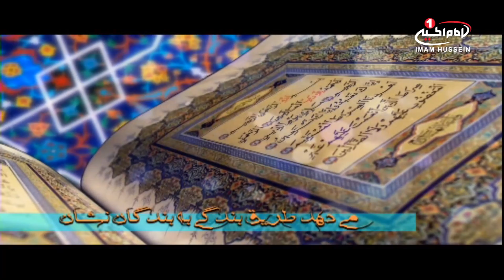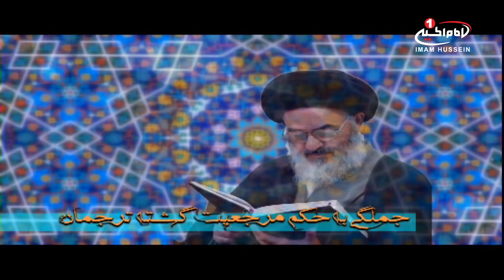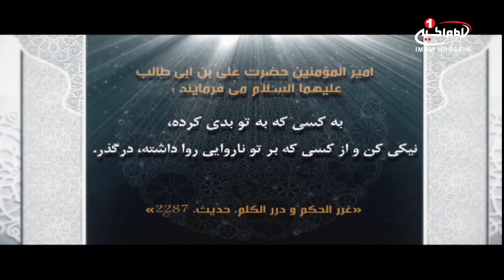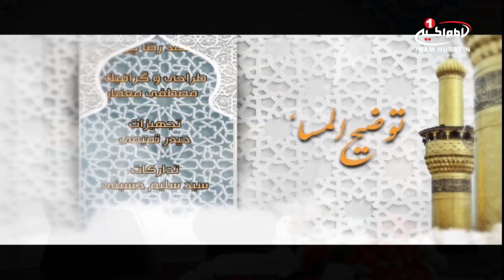توضیح المسائل(618):احکام مطهرات ،مطابق رساله عملیه آیت الله العظمی سید صادق شیرازی،کربلا،1438ق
موضوع اصلی : احکام مطهرات ،مطابق رساله عملیه آیت الله العظمی سید صادق شیرازی
نام مجری: امیرغفوری
نام کارشناس: حجت الاسلام و المسلمین شیخ جعفر رفعتی
تولید: کربلا
زمان تولید: 1438 ق
کد برنامه: 0.08247
موضوع های فرعی :
- خورشید مانند آب و زمین، پاک کننده محسوب می شود
- خورشید زمانی پاک کننده محسوب می شود که آن شی متنجس، جزء منقولات نباشد
- زمانی یک شی نجس می تواند به وسیله خورشید پاک شود که نور خورشید به صورت مستقیم برآن بتابد
- کسی که برتعداد روزه های قضا شده خود شک داشته باشد، باید حداکثر تعداد آن را در نظر بگیرد
- روزه گرفتن باعث صحت و سلامتی انسان و دور شدن بیماری ها از انسان ها می گردد
- صیغه برادری برای محرمیت نیست وآثار شرعی در آن داخل نمی گردد
- خواندن دعای عهد در ایام عذر شرعی خانم ها، اشکالی ندارد
کلید واژه ها:
توضیح المسائل
احکام مطهرات
خورشید
آب
زمین
پاک کننده
منقولات
مستقیم
روزه
قضا
صحت
بیماری
صیغه برادری
محرمیت
دعای عهد
عذر شرعی
امیرغفوری
حجت الاسلام و المسلمین شیخ جعفر رفعتی
شيوه ‌هاى هميارى شبكه امام حسين عليه السلام:
١-از طريق حواله توسط شركت های انتقال پول و صرافی‌ها به كربلا و به نام «قناة الامام الحسين عليه السلام» و اعلام حواله به شماره های
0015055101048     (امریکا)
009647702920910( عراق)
٢- از طریق ارسال عبارت «لبيك يا حسين» از طريق نرم‌افزار واتساپ و يا پیامک به شماره های:
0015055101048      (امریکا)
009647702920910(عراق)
٣- از طریق پرداخت به وب‌گاه پی پال(pay pal):
٤- از طريق اپ استور: (IOS)
Imam husseintv by IMAM HUSSEIN TELEVISION NETWORK
٥- از طريق گوگل پلی : (اندرويد)